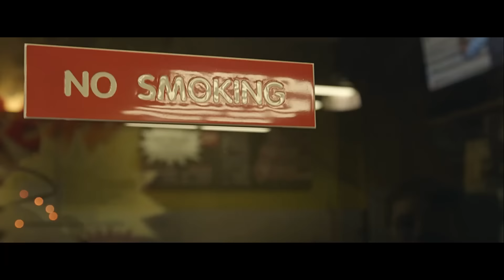Canon C100 Test Footage 1080p (Color Graded) Low Light/Dynamic Range/High ISO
Shot handheld with Canon C100 with 16-35 L

I shot it flat in the Cinema mode and graded using magic bullet. I will upload the original footage and post the link here.
Some shots are at ISO 10000, like the last driving part, there is no noise reduction used there. I just love the image out of this camera and what it can do in low light. I wish this camera had higher frame rate options.